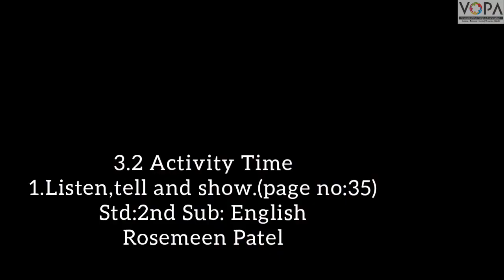2nd | English | Chap no.3.2 | Activity Time|Listen,tell and show.| V School